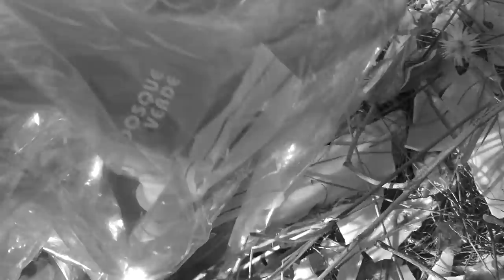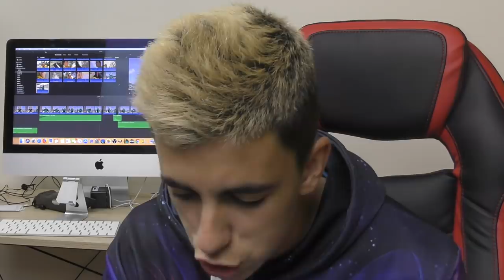ENCUENTRO a la PERSONA MISTERIOSA de Fortnite...😳 [NUEVO MISTERIO]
🔥DONACIONES

1. JC Pro Master
2. FORNITE TEAM
3. MR PAPU
4.Nacho Lopez
5.Rugameplays

PREGUNTAS FRECUENTES

                                            📌📍METAS📍📌

                                            🛑🎉100.000 🛑🎉